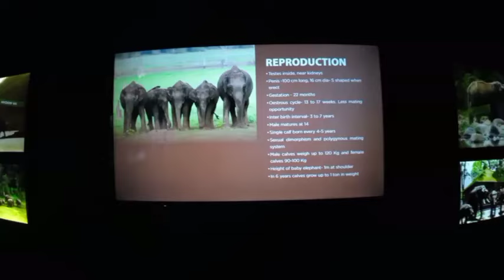കോന്നി ആനകൂട്ടിലേക്കൊരു യാത്ര I റിഥംസ് പത്തനംതിട്ട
Video & Editing: Sarath Aranmula